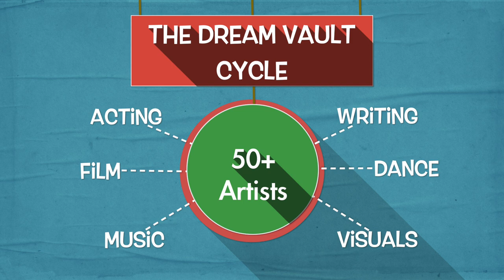The Dream Vault Cycle - A Short Explanation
LA MAMA PRESENTS: THE DREAM VAULT CYCLE

Exploring the thread of creation & inspiration The Dream Vault Cycle brings together over fifty multidisciplinary artists from opposing aesthetics. Their combined talents create unique multi-media performances exploring the evolution of a creative idea and the interpretation of its seed value as it journeys from art form to art form.